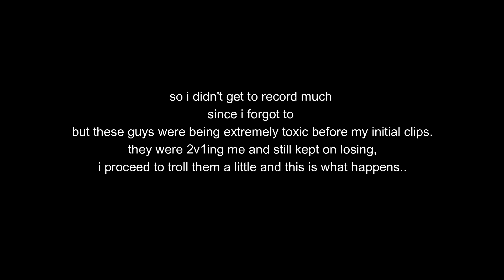clapping 2 toxic ppl on CW after a 2 month break of the game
met these 2 guys, they were being super toxic and 2v1ing.

forgot to record all of it but here's some funny clips of me clapping them